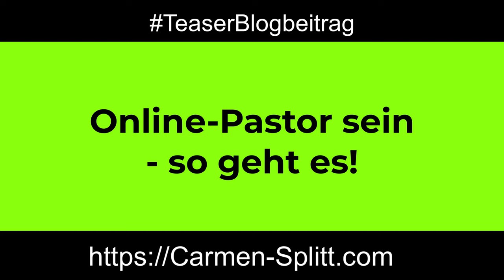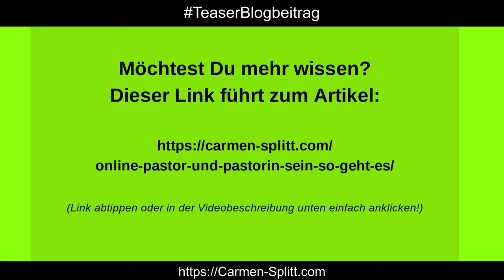Online-Pastor sein - so geht es, Link zum Beitrag in der Beschreibung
Kleiner Teaser zu meinem Blogbeitrag "Online-Pastor sein - so geht es!" Link zum Beitrag: